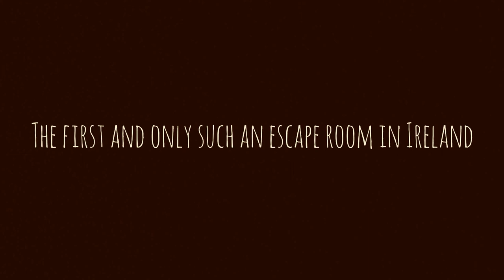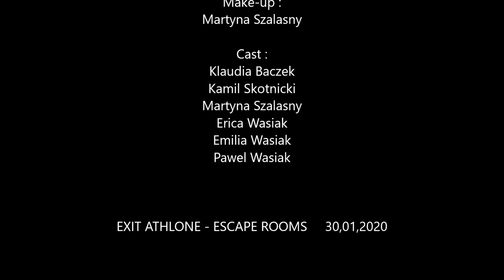THE PLAGUE - Steampunk vs Zombie Apocalypse ( two games one scenario )